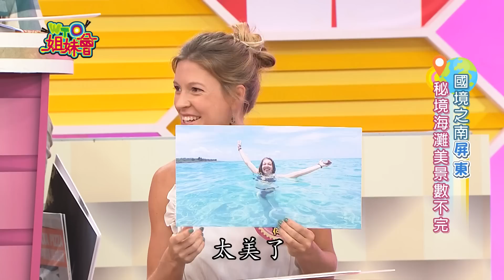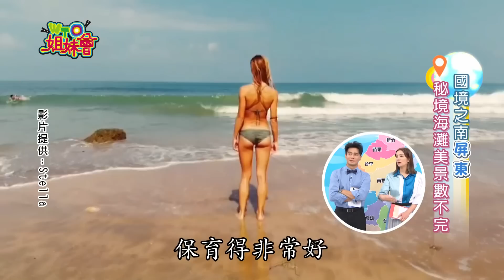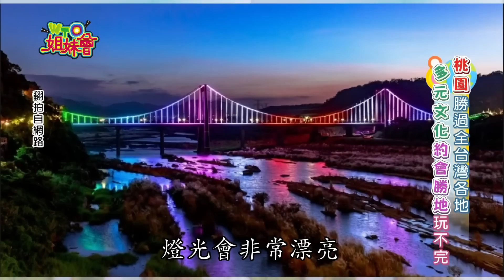各縣市外國居民來嗆聲! 外國人最愛的台灣城市居然是"它"?! Taiwan best city 2022-07-18【WTO姐妹會】曉詩 凱蒂 Nicole Stella 阿東 雪兒 偉凡 Kevin